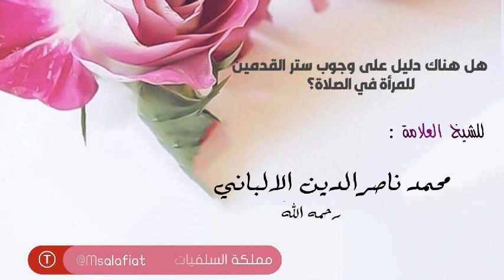🍂وجوب ستر القدمين للمرأة في الصلاة 📌للعلامة محمد ناصرالدين الألباني رحمه الله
🍂وجوب ستر القدمين للمرأة في الصلاة

📌للعلامة محمد ناصرالدين الألباني رحمه الله

الدّعوةُ_السلَفِيَّةُ_بالمَمْلَكَةِ_المَغْرِبِيَّةِ
💻 تابعنا
على التلغرام :↙️
على الفايسبوك :↙️
Facebook.com/da3wa.salafiya
على اليوتيوب :↙️
Youtube.com/user/Da3waSalfiya